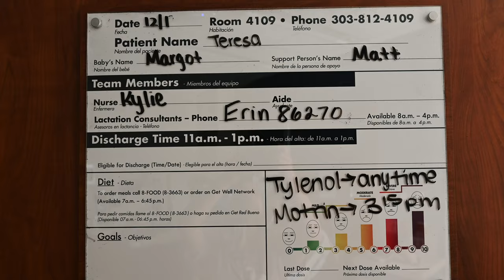Meet Margot - Denver Newborn Photography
Denver Birth Photography - Watch the moment Big Sister Luna meets her new baby sister at Saint Joseph Hospital in Denver, Colorado.

MB01QHGGTXI6N4P